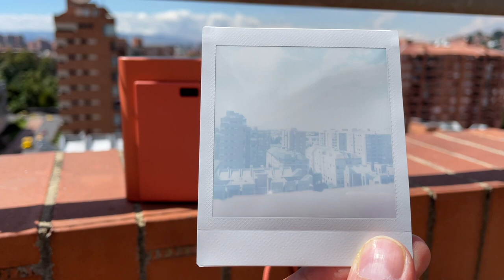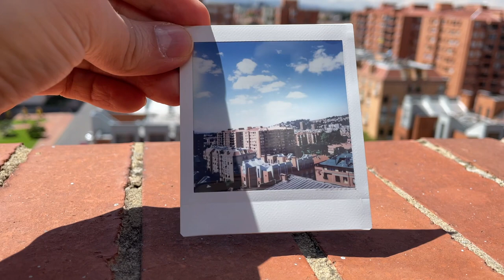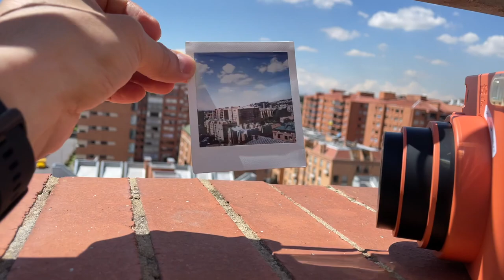¿Qué debe saber antes de pensar en comprar una Instax SQUARE (SQ) 1?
Video reseña del la Instax SQUARE (SQ) 1!